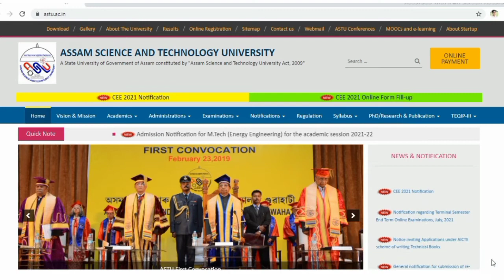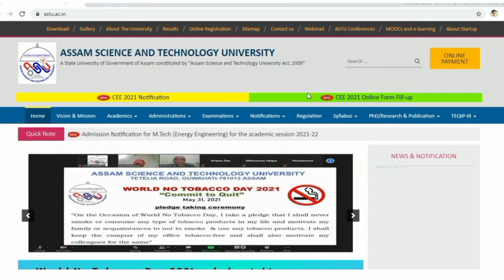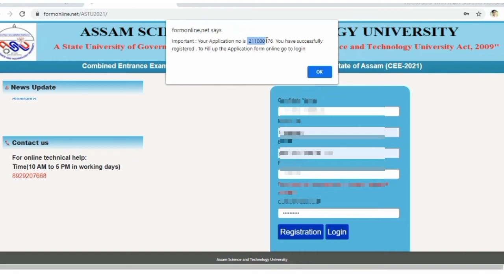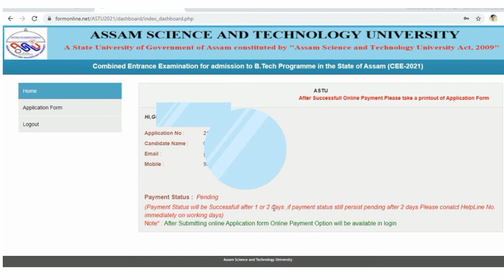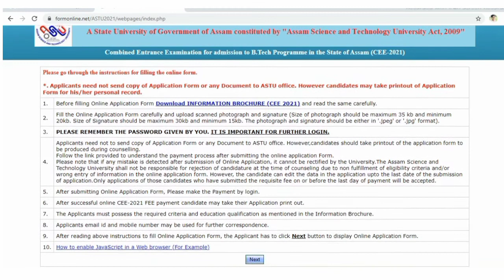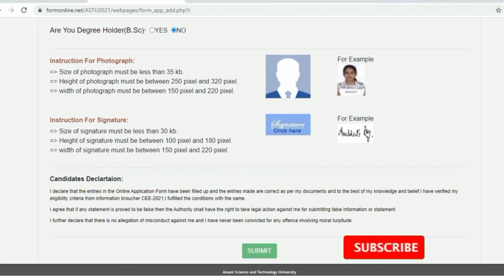Assam CEE 2021 B.tech program ASSAM SCIENCE AND TECHNOLOGY UNIVERSITY 🛑 Qualification -HS